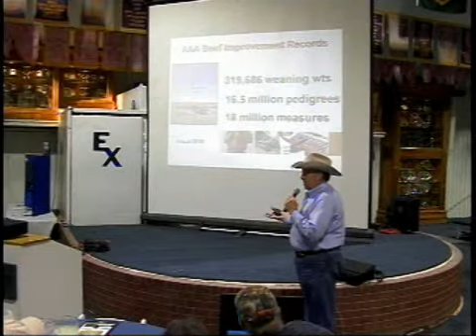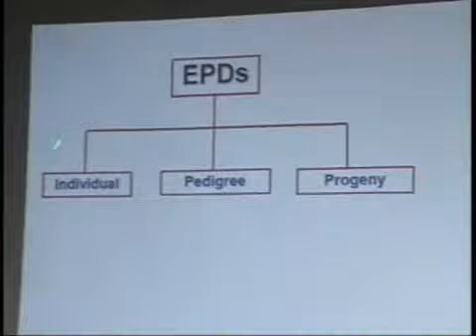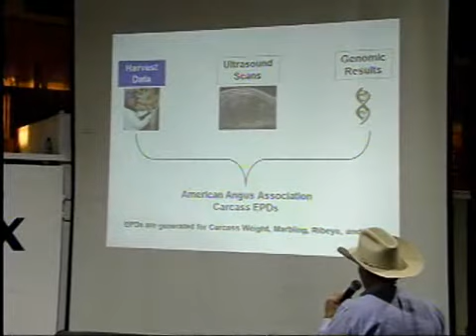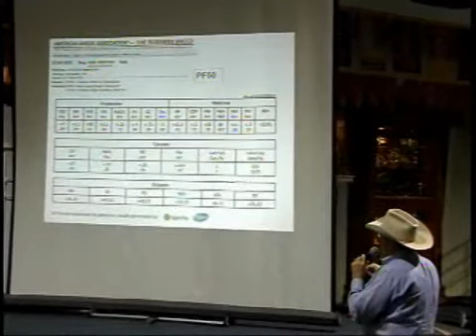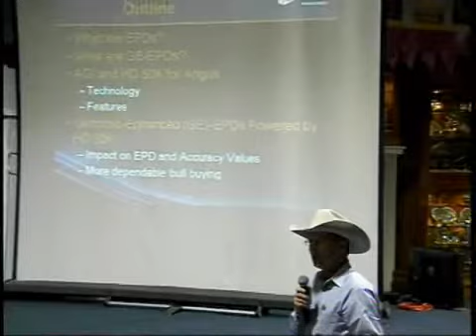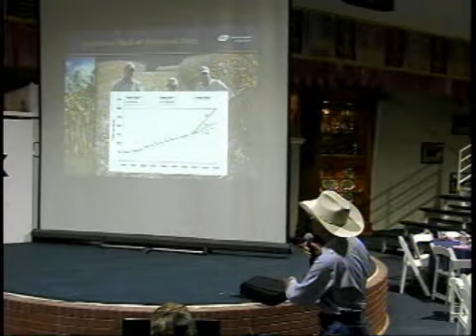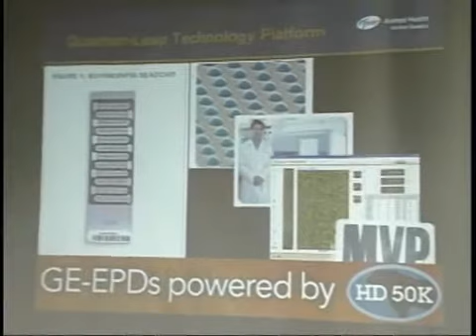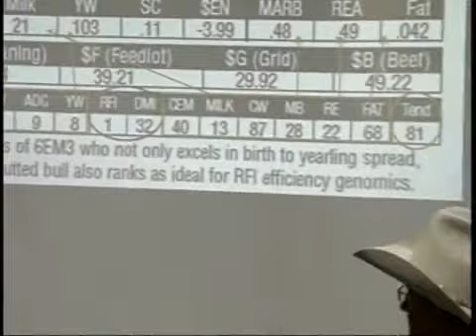Enhanced-Genomic EPD's with HD 50K Part 1 of 3